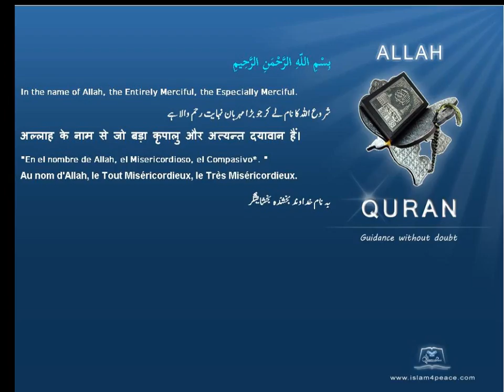Quran by Theme Indonesian Fig Islam4Peace com